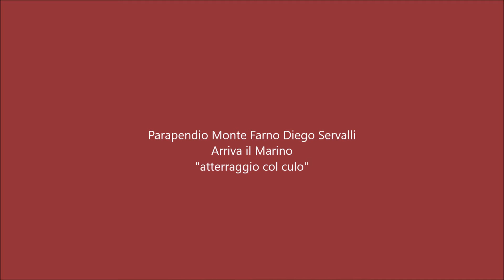Parapendio Monte Farno Marino che culo !